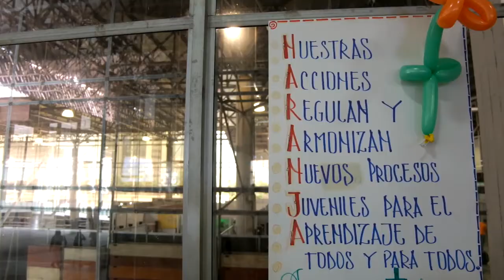El Teatro en Segovia es un Entorno Protector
Desde el Nordeste del departamento, nuestros amigos de Apus Producciones nos comparten la historia del grupo de teatro Küsgareda Barini y su decisión de aportar desde las artes escénicas a la prevención en Segovia.